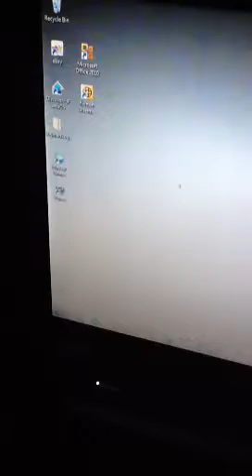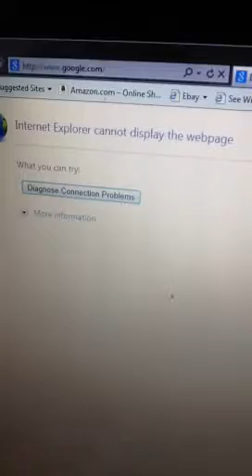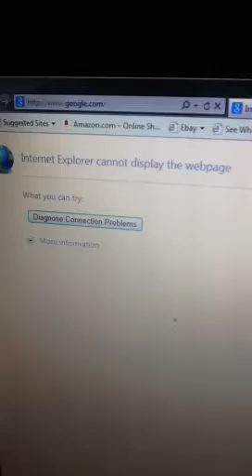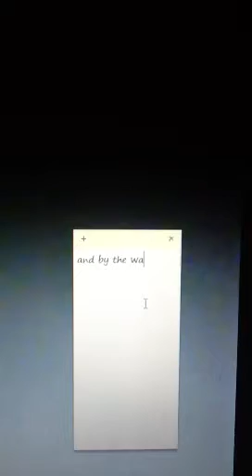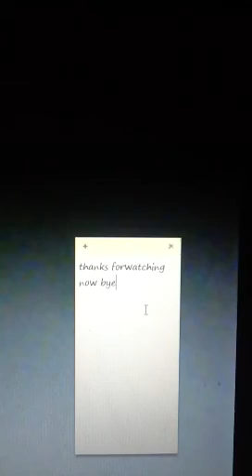Help with something please watch!!!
Note:Guys I don't know what to do cause I'm only ten I know some of you guys won't like this video I know it's pretty boring but plz help me my enter net isn't working I don't know what happend please help remember to read this bye :(